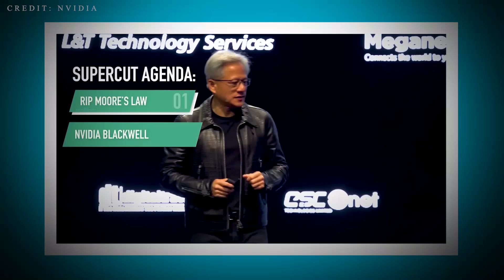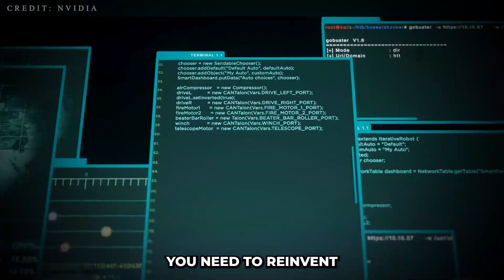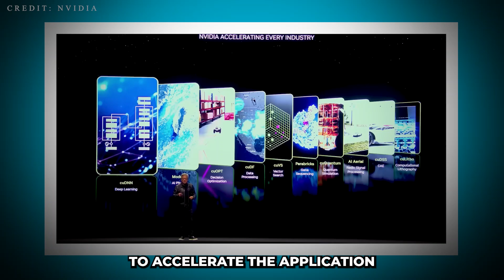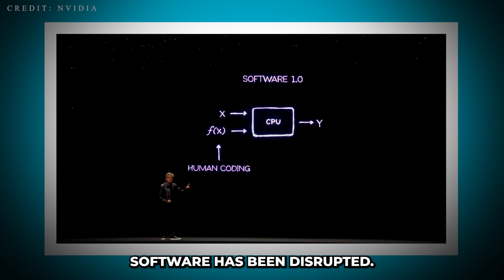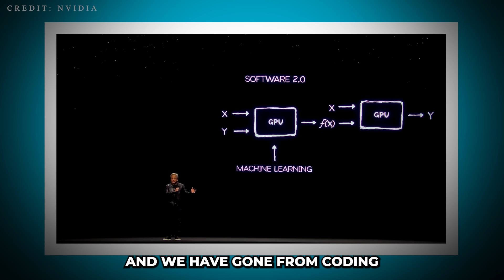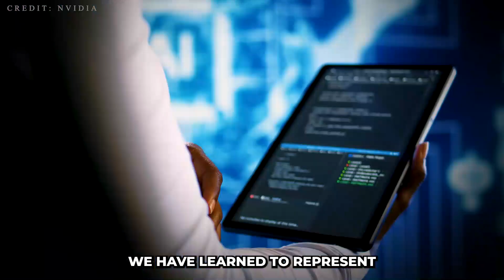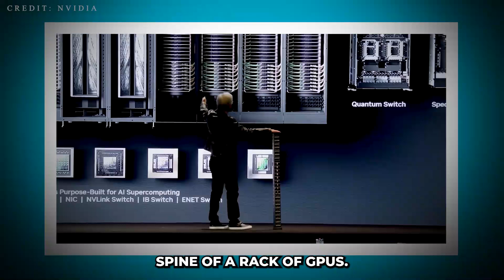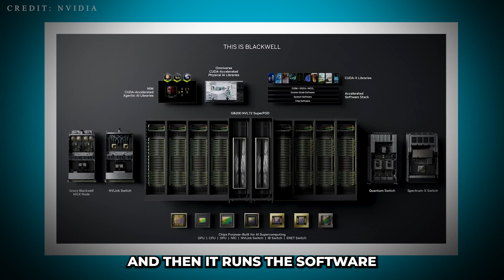"Everyone Who Owns Nvidia Needs To Know This..¨- Jensen Huang NVIDIA CEO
In this video, NVIDIA CEO Jensen Huang shares important information that every Nvidia owner needs to know. Don't miss out on this valuable insight!

Nvidia
AI advancements
GPU innovations
Nvidia technology
Nvidia AI
Nvidia GPUs
GPU technology
Artificial Intelligence
Nvidia updates
Nvidia news
Nvidia research
AI development
Tech news
Nvidia products
Nvidia graphics cards
d